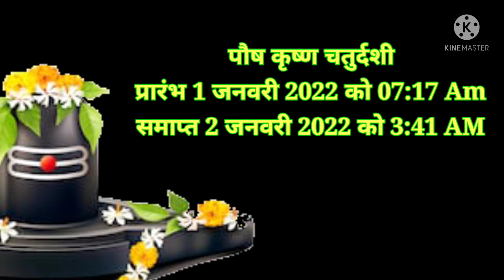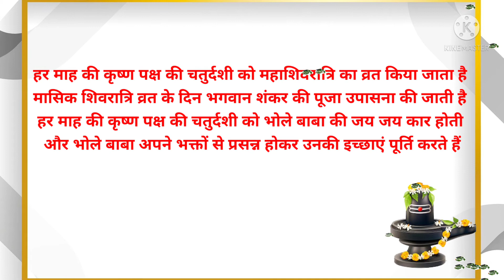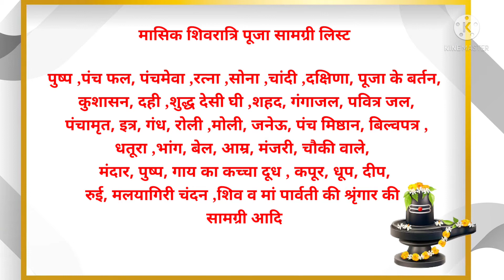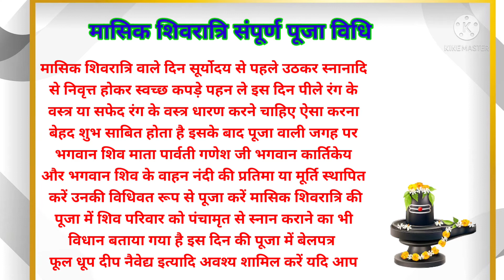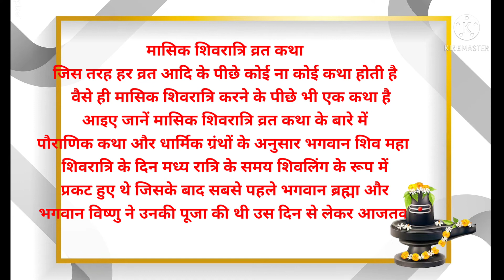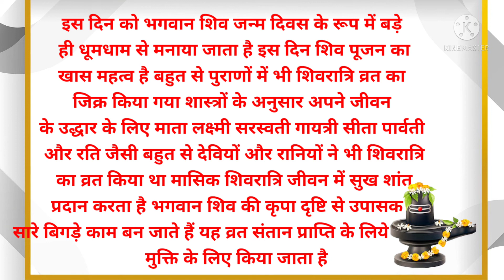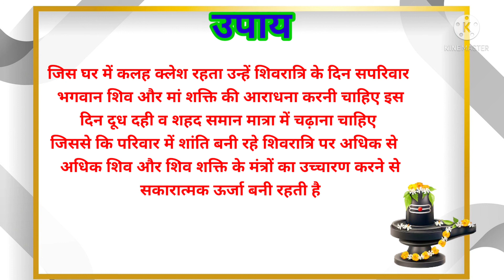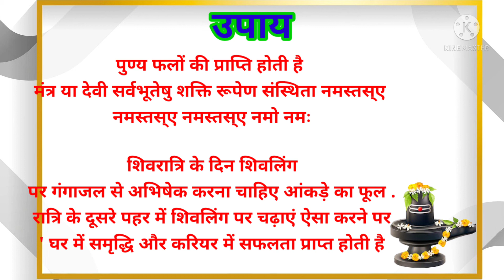मासिक शिवरात्रि. पौष कृष्ण चतुर्दशी. 2022जनवरी शिवरात्रि.संपूर्ण जानकारी masik Shivratri full detail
Masik Shivratri upay
Masik Shivratri vrat katha
Shivratri vrat katha
Mahashivratri pauranik Katha
Masik Shivratri pauranik Katha
Masik Shivratri upay
Shani Sadesati dhaiyya upay
Masik Shivratri niyam
Masik Shivratri Puja vidhi
Shivratri Pujan samaghri
मासिक शिवरात्रि
मासिक शिवरात्रि जनवरी 2022 में कब है
मासिक शिवरात्रि कब है
मासिक शिवरात्रि पौराणिक कथा
मासिक शिवरात्रि पूजा विधि
मासिक शिवरात्रि पूजन सामग्री
मासिक शिवरात्रि उपाय
शनि साढ़ेसाती बढ़िया वाले मासिक शिवरात्रि के दिन करें ये उपाय